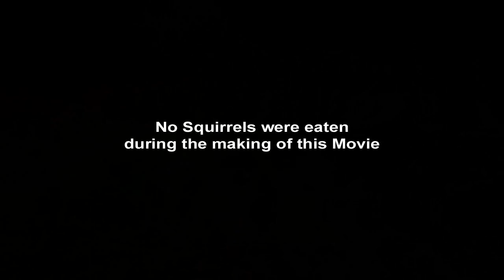03.10.2024 - Abschiedsrunde / SHBM, HNAG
Ein letzter Blick auf das Kernstück der östlichen Schleife des brutalsten Extrem-Nacht-Trail Ultramarathons, der zuvor den High Noon am Glockenofen bildete.
Bonus: superhoher Wasserstand der Wehebachtalsperre

Wo Adventure Races eher Bespaßung für Vollkasko-Volksläufer sind, waren das hier echte Abenteuer für herrlich Verrückte.